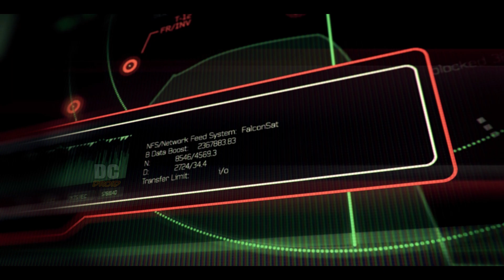exploring gameplay call of duty modern warfare 3 !! part 02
Hello gaming friends, welcome to the Dcdroid Gamerplay YouTube channel

For those who have just stopped by the Dcdroid gamersplay channel